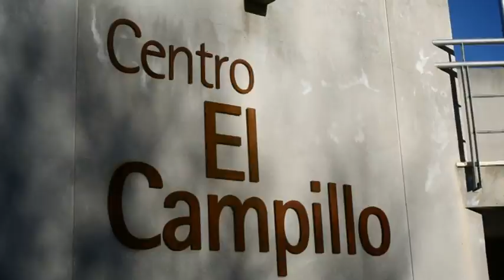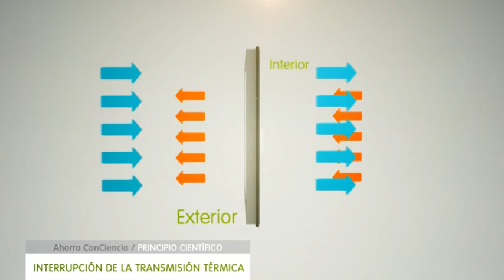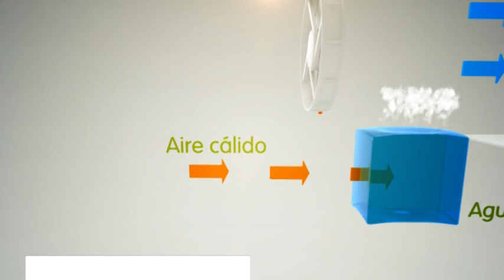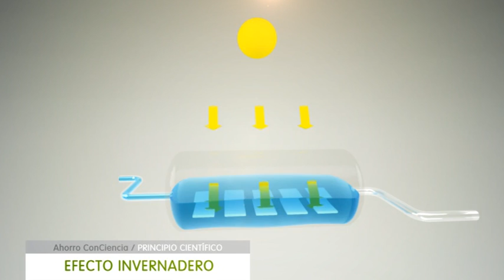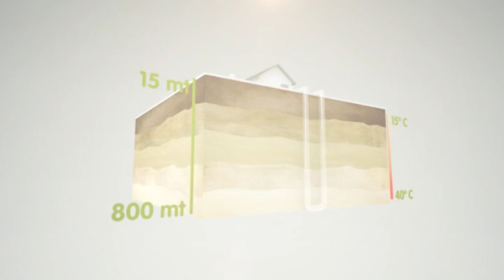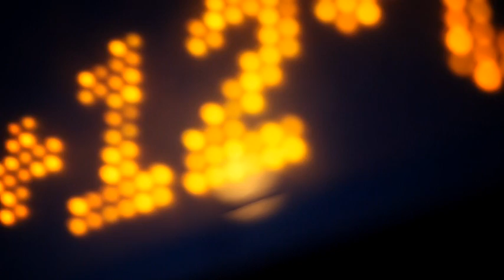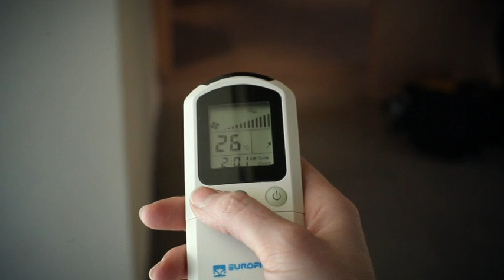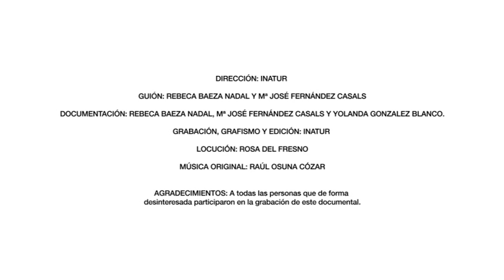Ahorro con Ciencia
Vídeo sobre las Energías Renovables en el Centro de Educación Ambiental